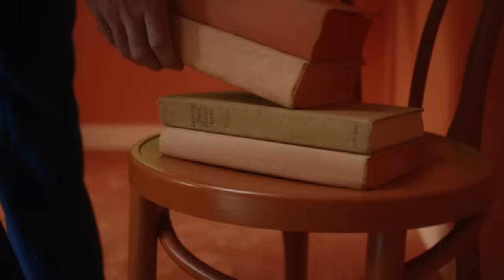Alexander 23 - See You Later (Official Music Video)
Alexander 23 - See You Later

Credits:
PD company: Henri collective
Director: trey Lyons
Ep: Becky Hearn
Producer: matt cheaton
DP: Lidia Nikonova
1st AD: Art Brainard

Editor: Sophia Kerpan
VFX: Alex Familian
Color: Asa fox